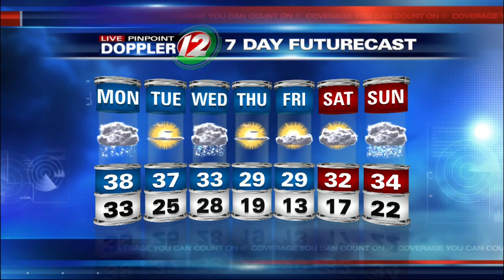Live Pinpoint Doppler 12 7Day Futurecast Monday